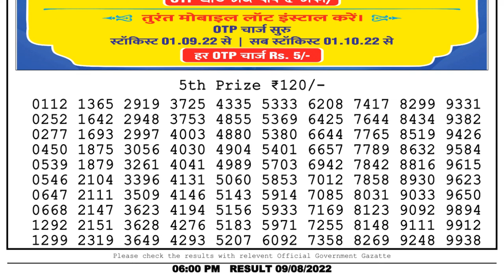Dear Lottery Sambad 6pm today 09.08.22 Nagaland State Lottery Result